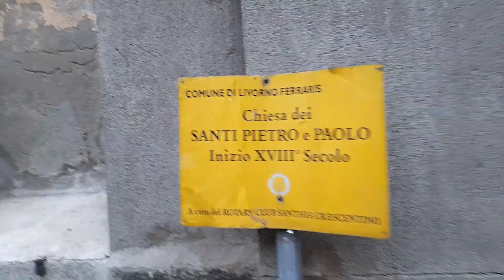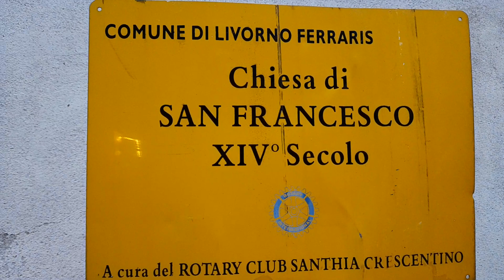Livorno Ferraris, il paese di Galileo Ferraris in provincia di Vercelli Best Villages In Piedmont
Livorno Ferraris deve il suo nome  all'ingegnere e scienziato Galileo Ferraris che qui nacque quando ancora il paese si chiamava Livorno Piemonte. Sorge nella pianura vercellese tra canali e navigli. Ha un centro storico molto interessante con la chiesa parrocchiale di San Lorenzo Martire come fiore all'occhiello.

Livorno Ferraris
Provincia Vercelli
Regione Piemonte
Italia
Best Villages In Piedmont